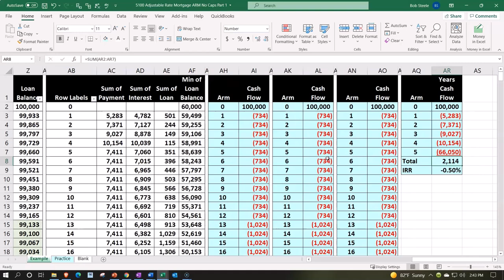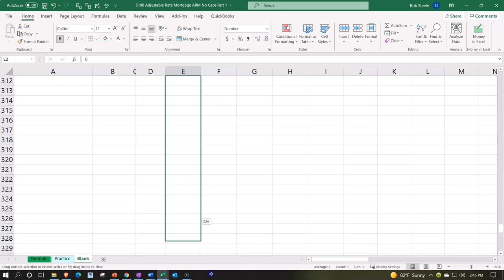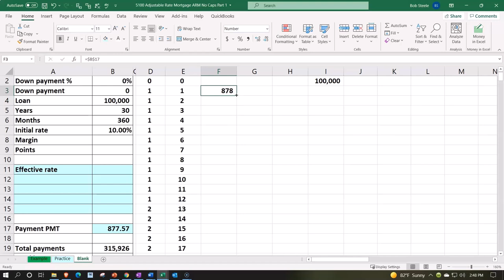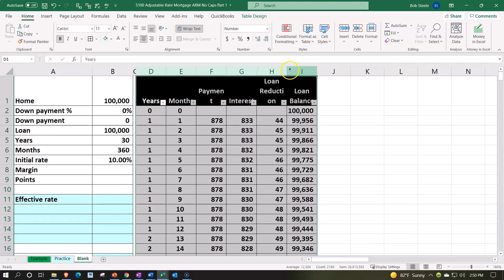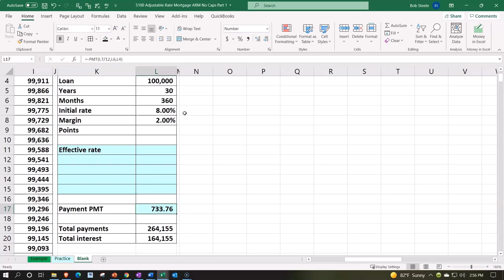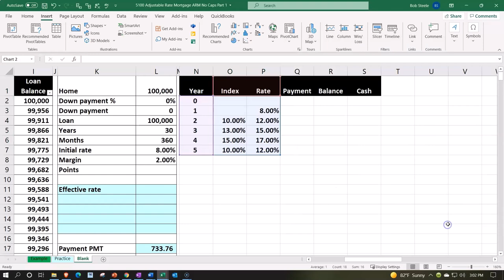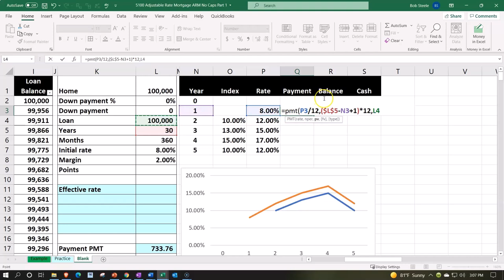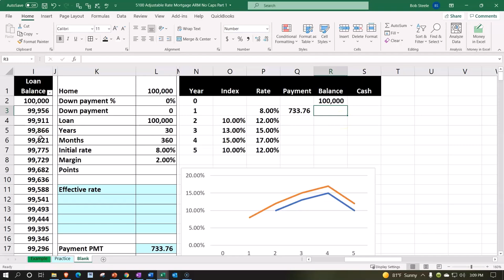ARM de hipoteca de tasa ajustable sin límites, parte 1 5100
ARM de hipoteca de tasa ajustable sin límites, parte 1
inversión inmobiliaria